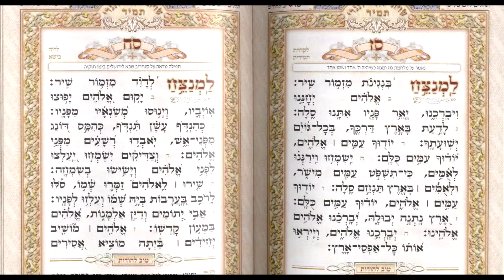Leasaf Mizmor Tikun Haklali - Eretz Yichyel תיקון הכללי‎ תהלים ארז יחיאל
tehilim 77 lamenatzeach al yedutun
תהלים עז למנצח על ידותון תיקון הכללי Leasaf Mizmor Rebbe Nachman of Breslov  נ נח נחמן מאומן